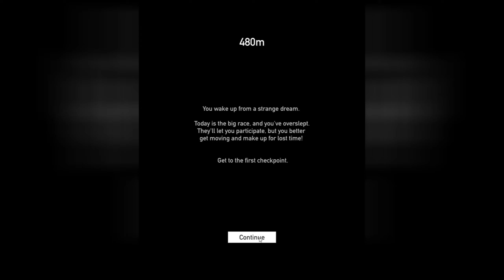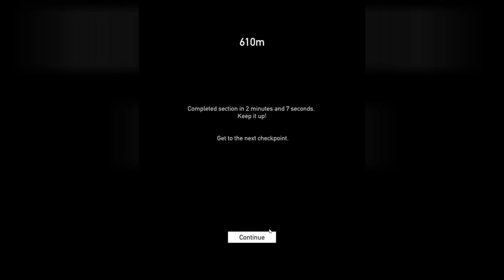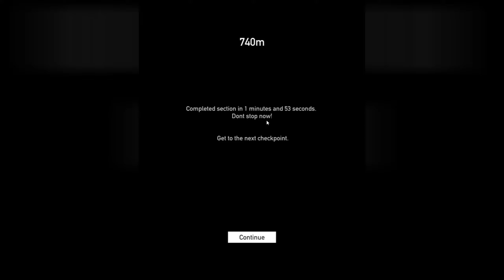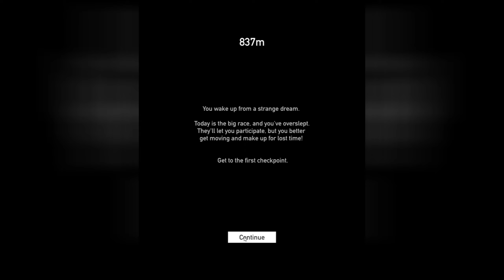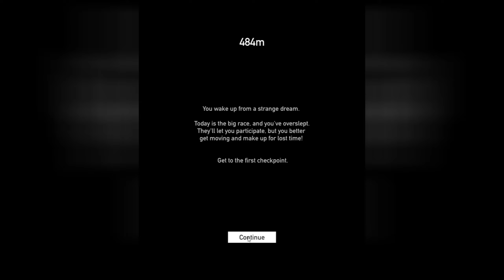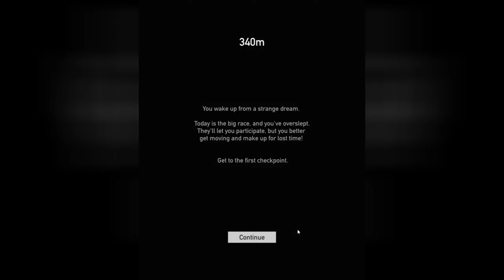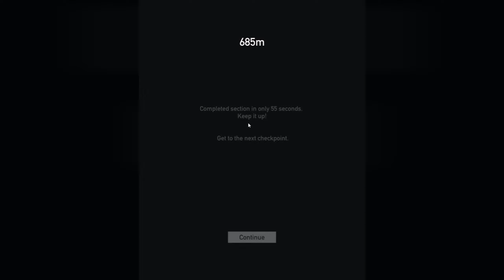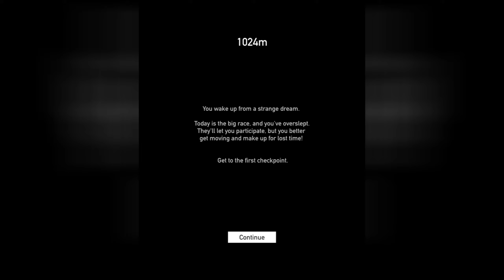Selalu Waspada Ketika Kalian Naik Sepeda! ~ Alley Bike Indonesia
Halo teman-teman semuanya balik lagi sama mimin yang paling santuy~~ tentunya hanya di santuy game. Kali ini mimin mainin game yang seru dan unik nih yang mana temanya yaitu bersepeda.

Di game ini mimin cosplay jadi mamang-mamang koplak yang naik sepeda di tengah kota. Semua baik-baik saja sampai~~

Jika ada pertanyaan lebih lanjut, silahkan tanyakan di kolom komentar agar bisa saya bantu untuk menjawab.

Semua material yang ada pada konten dimiliki oleh para pemiliknya yang saya hormati. Saya tidak mengklaim video ataupun gambar yang saya gunakan pada konten sebagai hak milik saya.